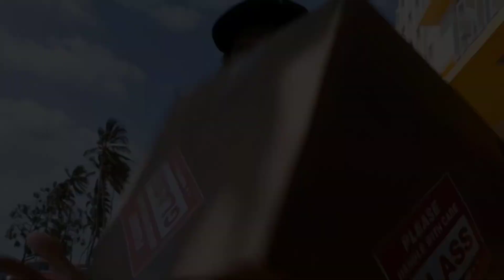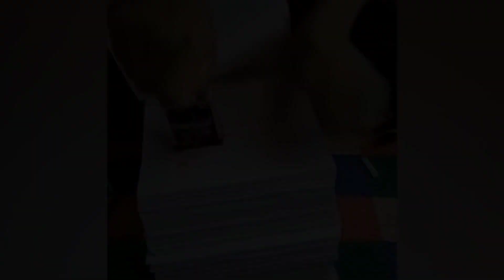He Ate This Watermelon in One Second...